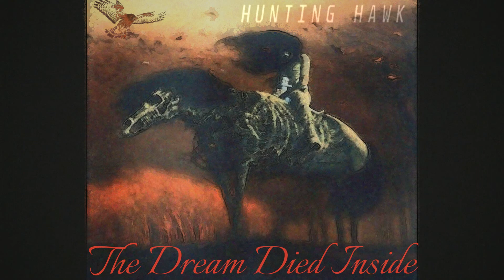Hunting Hawk: The Dream Died Inside